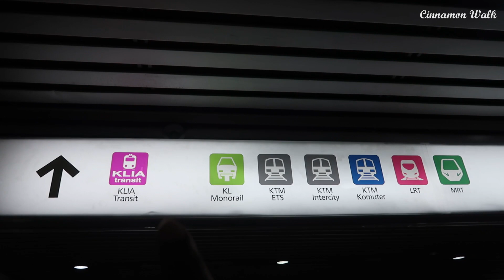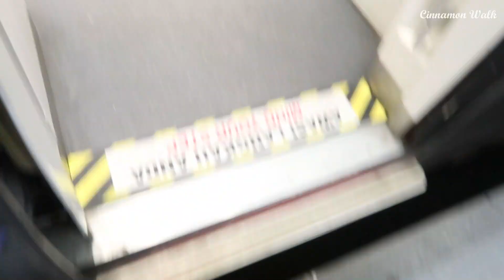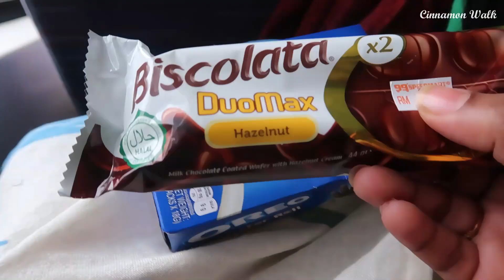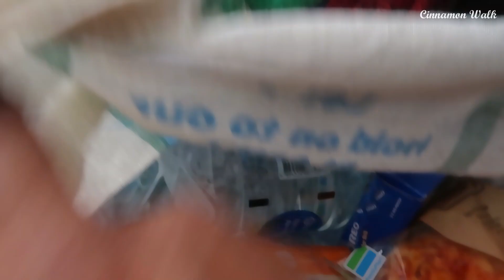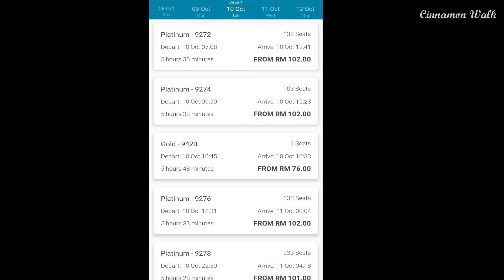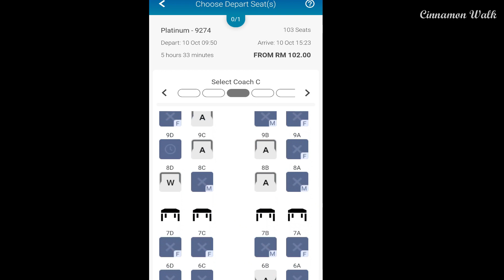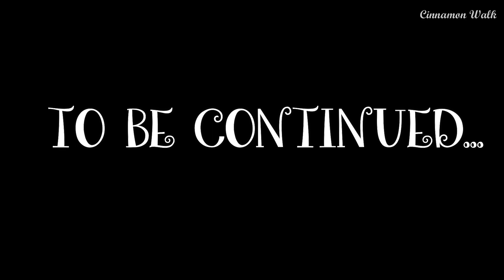தாய்லாந்துக்கு ரயில் பயணம் | Solo Trip | Malaysia to Thailand by Train | Part 1 | Tamil Travel Vlog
Hey guys!

I will be traveling from Malaysia to Hat Yai, Thailand crossing the border by train and here is the part 1 video. In this video I took the ETS train from KL Sentral to Padang Besar.

Hope you guys will enjoy the video and the ones to come from Hat Yai, Thailand  ✨

00:00 Intro
00:36 KL Sentral
04:01 Boarding
04:36 In the train
12:55 Train booking via app
14:40 In the train
16:37 Reached Padang Besar